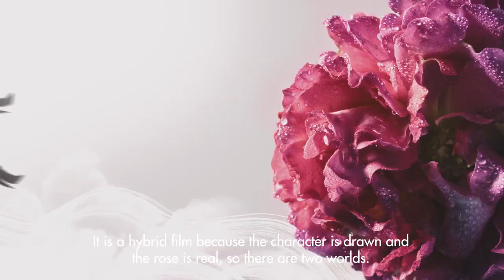GUERLAIN | La Petite Robe Noire Eau de Parfum: Interview with Kuntzel+Deygas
Inspired by the insouciant chic of the French capital, Kuntzel+Deygas' hand-painted Parisienne has embodied La Petite Robe Noire since its creation in 2012. In this season's whimsical new campaign, she meets her alter ego, the rose, in a graceful play on textures and colour.